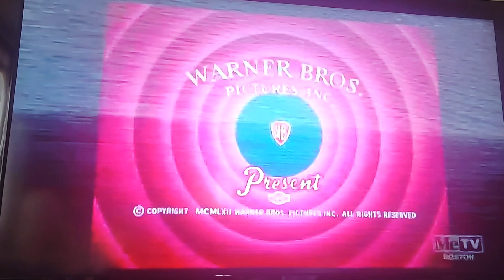The Million Hare (1963) Opening On Toon In With Me On MeTV